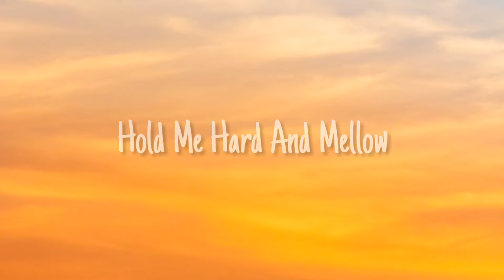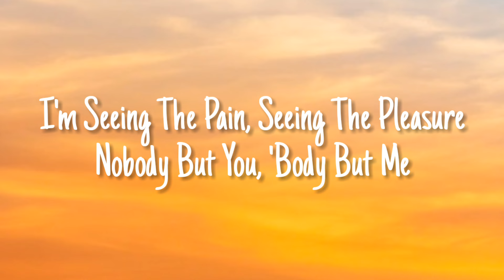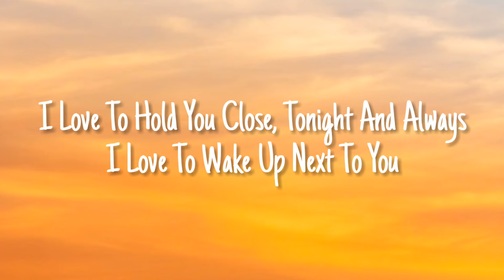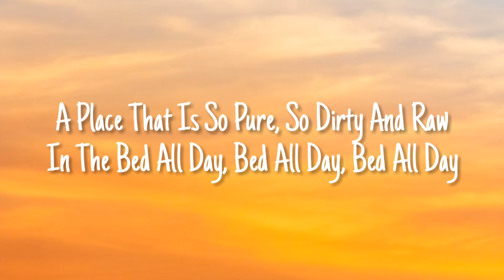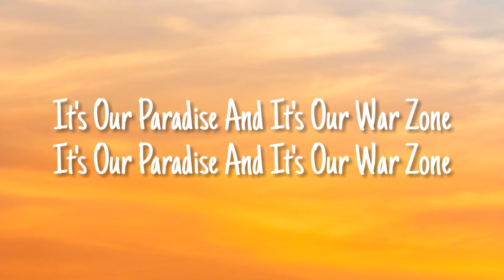Pillowtalk (Lyrics) - Zayn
The place you lose your fears

Pillow talk
My enemy, my ally
Prisoners